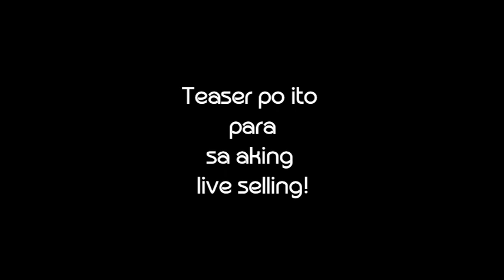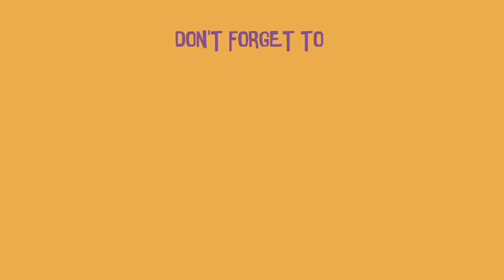MENS T-SHIRT (US BRAND) REVIEW BONGGA ANG LAMAN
Hello mga DARLENG! kindly watch my latest upload video on my Youtube Channel. for todays video maag oopen tayo ng MENS T-SHIRT US BRAND na BONGGA ANG LAMAN!